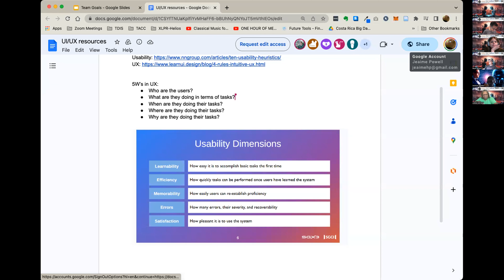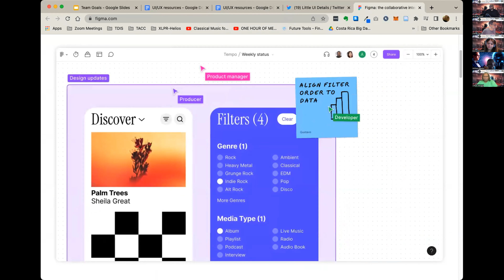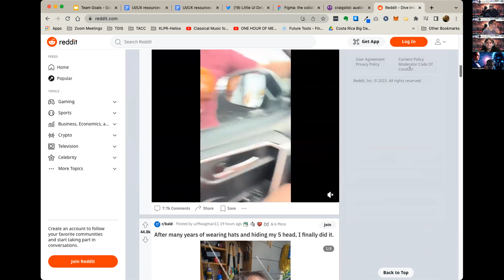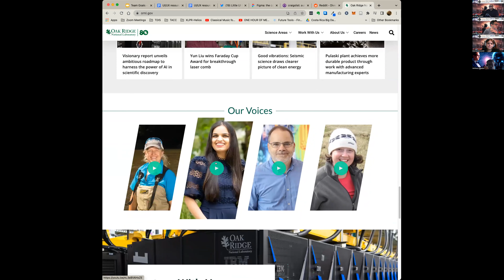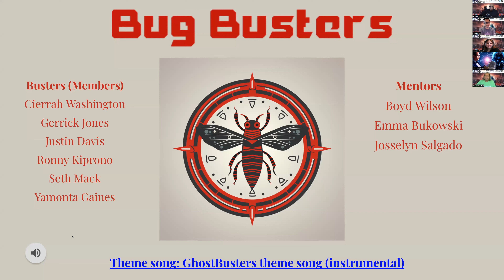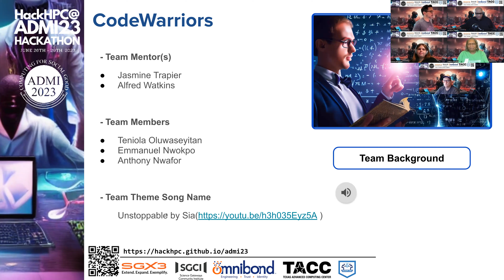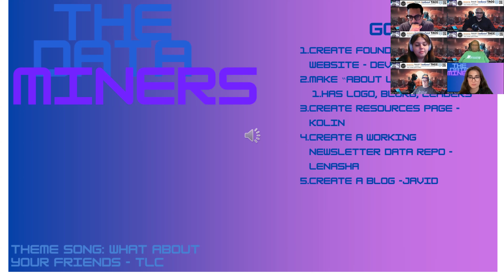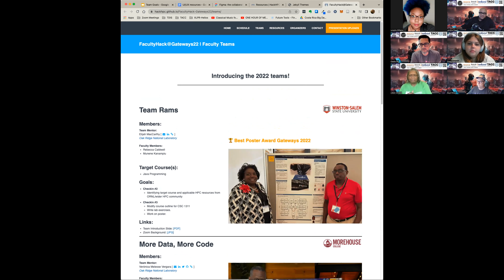[HackHPC@ADMI23] UI/UX Design Overview and Team Goals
UI/UX Design Overview: 00:00:45
Bug Busters: 00:35:23
CodeWarriors: 00:39:58
The DataMiners: 00:48:03